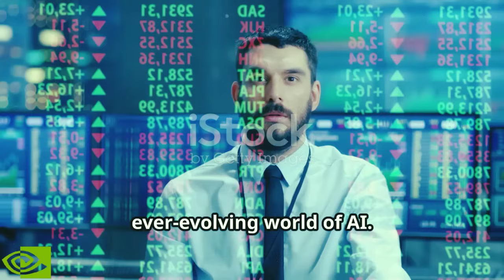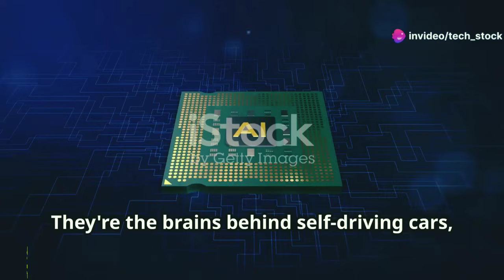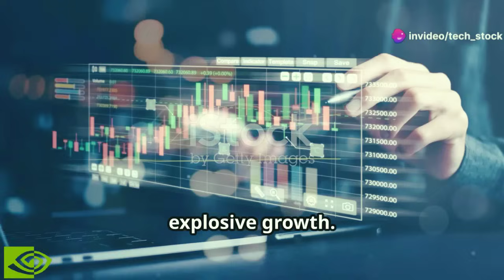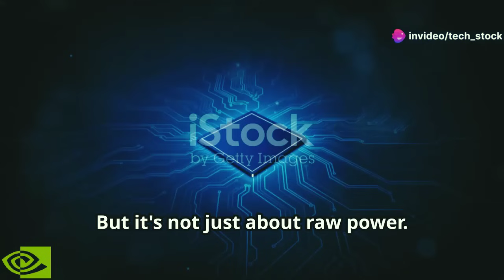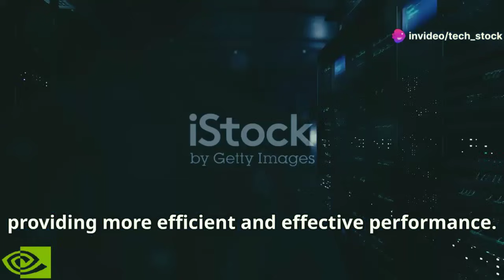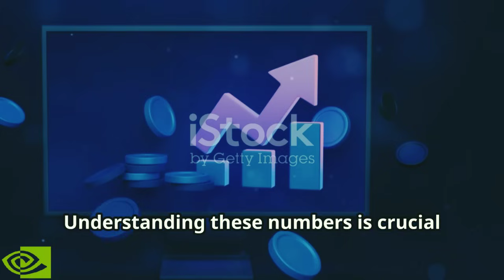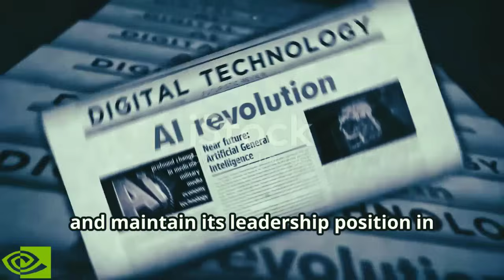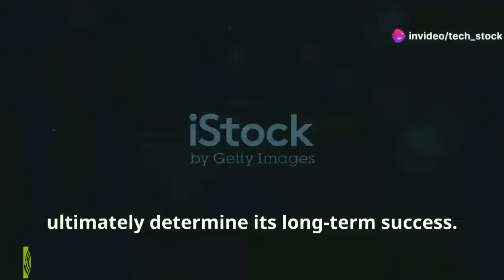Goldman Sachs Predictions Huge Nvidia Earnings Reveal! Nvidia Ai Future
Title: Goldman Sachs Predicts Huge Nvidia Earnings Reveal!

 ** Description **

Get ready for an in-depth analysis of Nvidia's highly anticipated earnings call! Discover why Nvidia's performance is crucial for AI sector growth and innovation. We'll delve into Goldman Sachs' strong vote of confidence, highlighting Nvidia's dominance in AI and high-performance computing. Learn about the skyrocketing demand for Nvidia's processors as AI technology advances. We'll explore Nvidia's continuous silicon advancements, next-gen GPU rumors, and new chip architectures. See how strategic partnerships in tech, healthcare, and automotive industries are driving AI adoption and revenue growth. Analysts predict Nvidia's exceptional financial results and future prospects. Don't miss this comprehensive breakdown!

OUTLINE:

00:00:00 The Anticipation Builds for Nvidia's Earnings
00:02:14 Goldman Sachs Places Its Bet on Nvidia
00:03:19 Advancements in AI Hardware
00:06:54 Who's Teaming Up with Nvidia?
00:07:56 Financial Performance Expectations

- nvda
- nvda stock
- nvidia stock
- nvidia stock earnings call
- nvda stock earnings
- nvidia stock earnings prediction
- nvidia ai future
- nasdaq stock
- nvda earnings
- nvidia earnings predictions
- nvda stock prediction
- nvidia future
- nvidia news